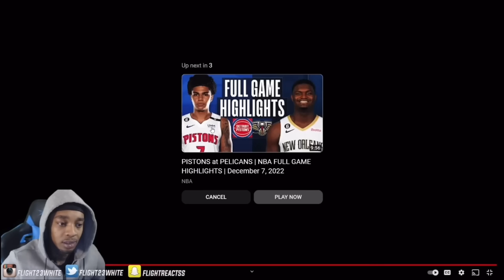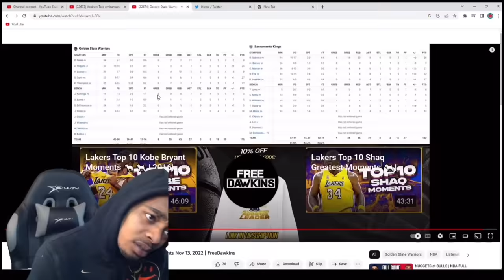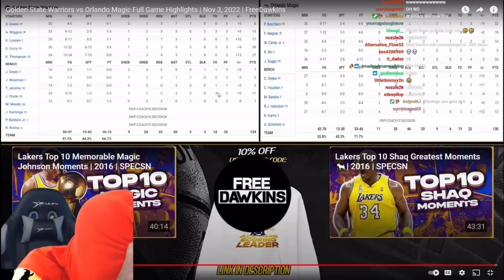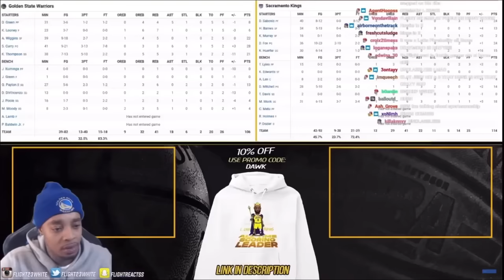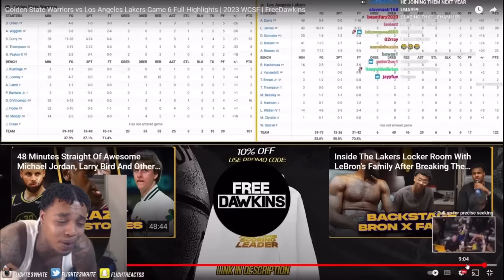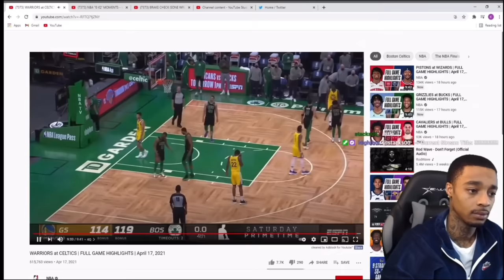FlightReacts Reacting To The Warriors Losing Games For 19 Minutes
These are flights funniest reactions to the warriors losing games for 20 minutes straight.😂😂

If you enjoy the video make sure to like and sub!

Be Sure To Turn On Notis!🔔